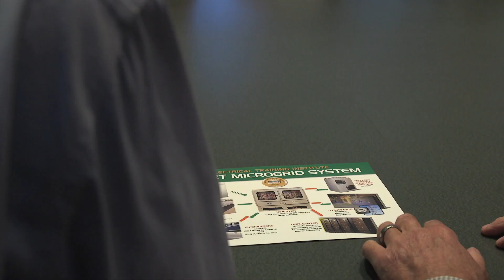IBEW Local 11's Green Revolution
IBEW Local 11 pushes forward on solar and sustainable energy.